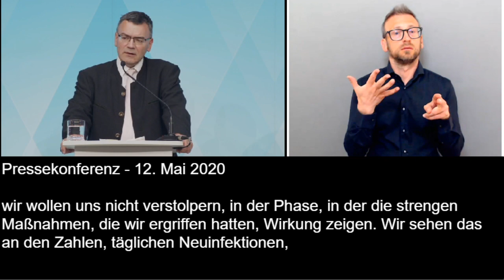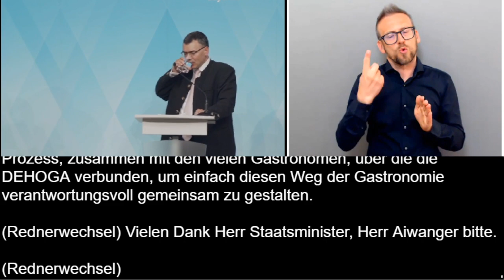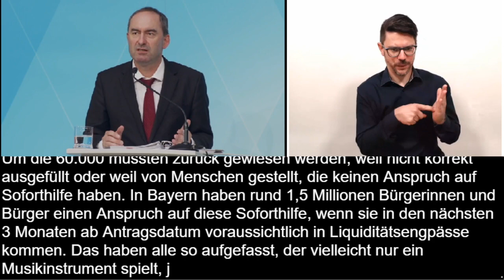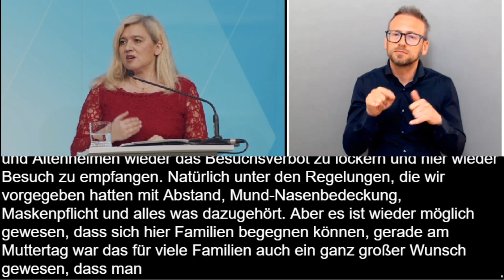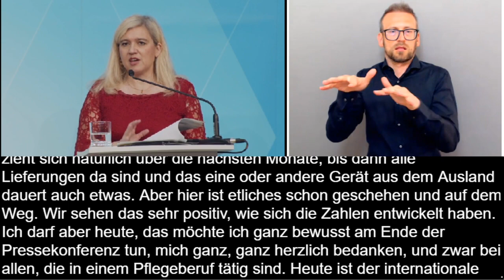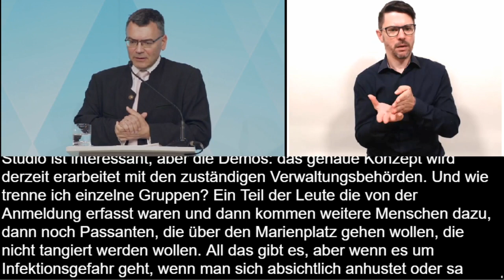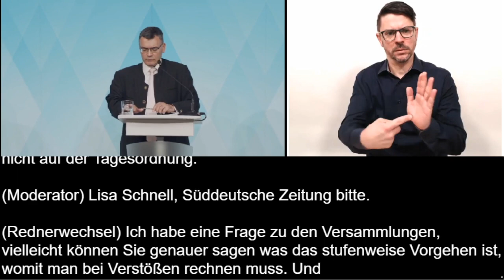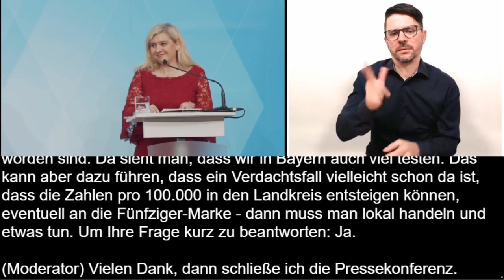Video in Gebärdensprache: Pressekonferenz zur Corona-Pandemie (12.05.) - Bayern